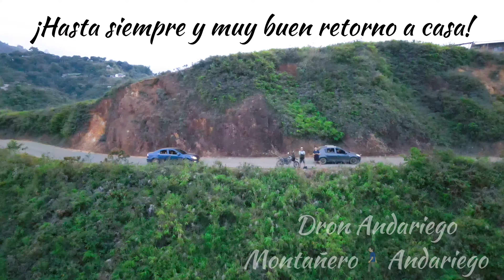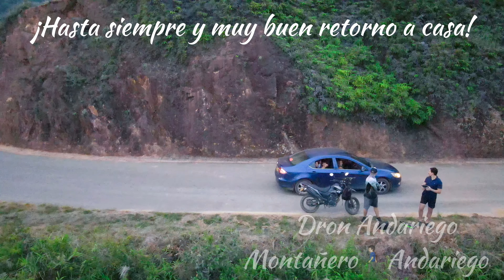4K DRON CAÑÓN DEL RÍO CLARO ☆ LAS PAILAS DEL OSO JAMUNDÍ VALLE DEL CAUCA 🇨🇴 COLOMBIA DJI MAVIC AIR 2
CAÑÓN DEL RÍO CLARO ☆ LAS PAILAS DEL OSO 🌻 JAMUNDÍ, VALLE DEL CAUCA 🇨🇴 COLOMBIA 🇨🇴 DJI MAVIC AIR 2